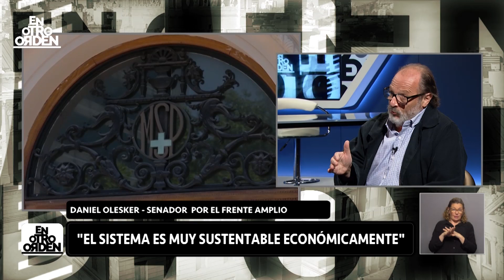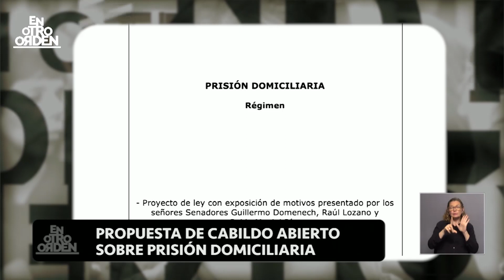En otro orden - Casa de Galicia